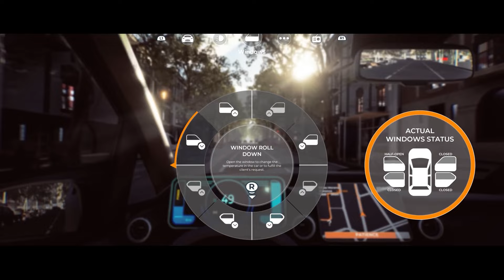Taxi Life: A City Driving Simulator | Pre-order Trailer | PS5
After arriving in Barcelona with nothing but a car and a dream, drive around the busy streets of the famous city and transport passengers while offering them impeccable service. You'll need to follow the rules of the road. Taxi Life: A City Driving Simulator will be available 7th March 2024 on PS5. Pre-order and get your own VIP vintage convertible taxi